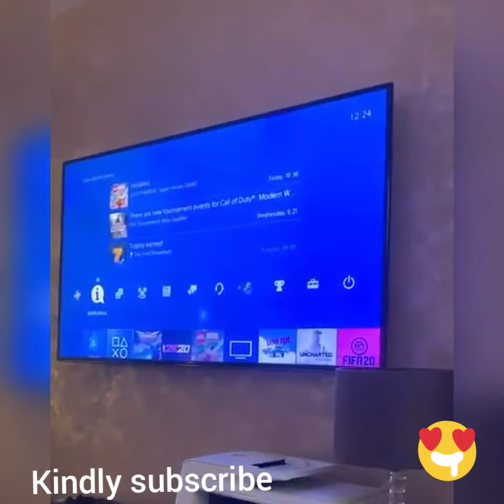TIWA SAVAGE SON & DAVIDO'S DAUGHTER BREAK THE INTERNET WITH AN INTERESTING GAME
See how cute these 2 babies are